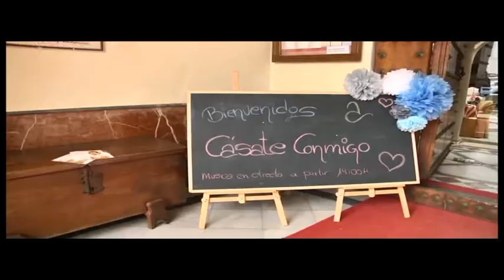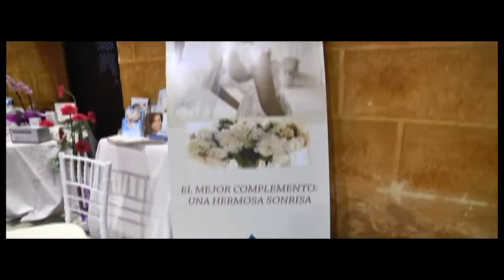Noticia "Cásate Conmigo" Wedding Day Event. Diciembre 2014. Osuna Televisión.